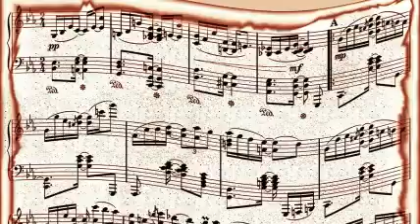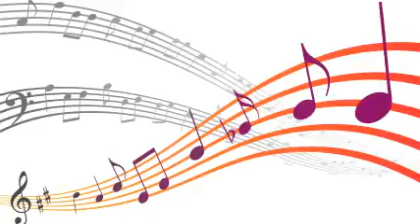Benny Carter And His All Star Orchestra - Some Of These Days